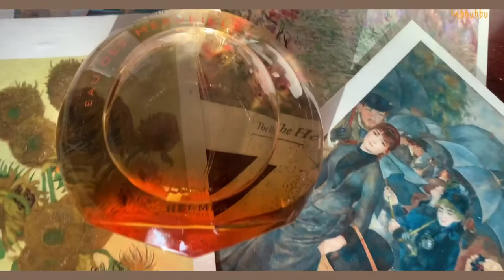여자 가을&겨울 향수 추천(샤넬/디올/에르메스)/20대 향수 추천/일반인 후기*^^*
안녕하세요!!
제가 평소에 자주 쓰는 향수 추천/리뷰 영상을 들고 왔어용 ㅎㅎㅎ
저는 향수를 그냥 향이 맡아보고 좋으면 구매하는 스타일이라 제대로 알지 못해요 ㅠㅠ
그냥 친구가 향수 추천해준다 라고 생각해 주시면 감사하겠습니당*^^*
여러분한테 도움이 되었으면 좋겠고!! 재밌게 봐주셨으면 좋겠습니다~~!!

영상에 나온 향수

1.  에르메스 트윌리
2. 샤넬 넘버5
3. 샤넬 코코 마드모아젤
4. 에르메스 오 드 메르베이
5. 디올 자도르

* 향수 소개 순서는 순위와 무관합니다!